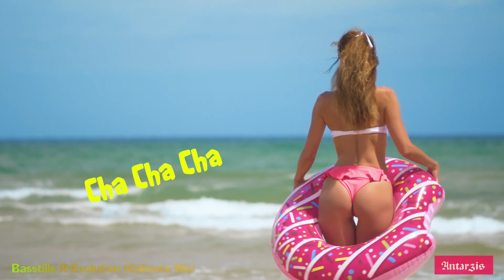Delightful Progressive House 2019 : Basstille R-Evolution (Caliente Mix) Music Video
Unconventional 😍  Progressive House  , Tech House Music. Listen and Watch ♫♪ Basstille R-Evolution (Caliente Mix)♪♫  New Track by AntarZiS.

- BPM_________________  128
- LENGTH_____________   10:24

♪♫ Links♪♫